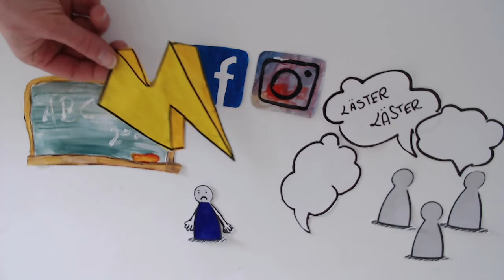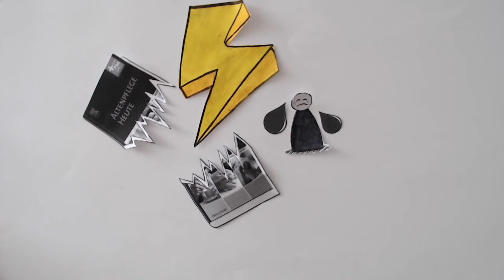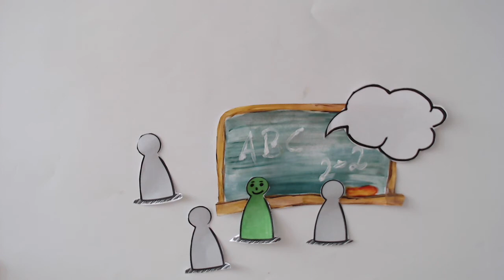mobbing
Schüler*innen der Altenpflege erklären...